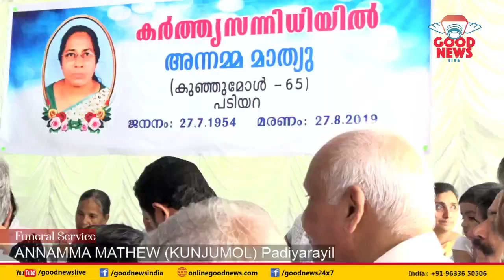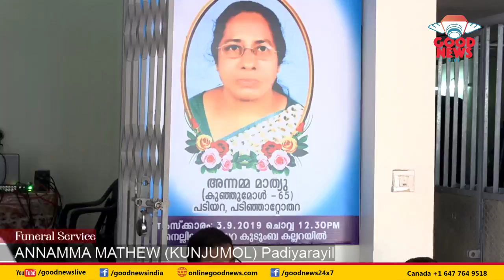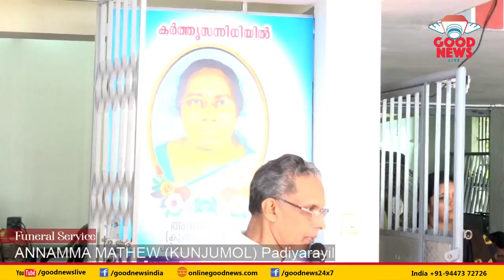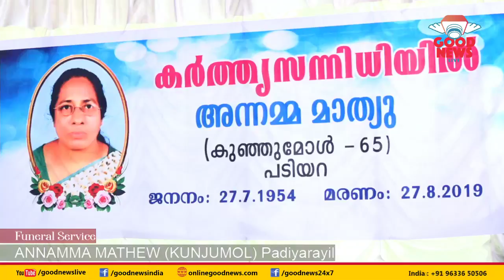Funeral Service | ANNAMMA MATHEW (KUNJUMOL) Padiyarayil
UAE  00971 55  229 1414  .|.  Kuwait  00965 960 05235

GOODNEWS LIVE

**Copyright Statement **
**Copyright Statement **